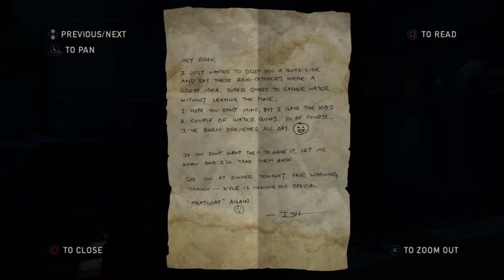The Last of Us REMASTERED! - Episode #20 (INTENSE ACTION!)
20 episodes into the Last Of Us! Definitely an action packed episode so hope you enjoy :D